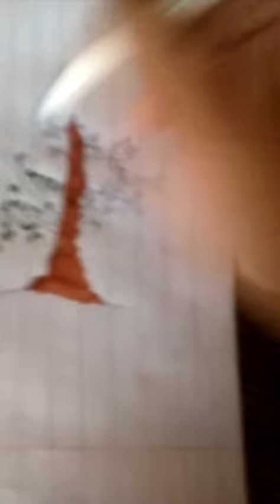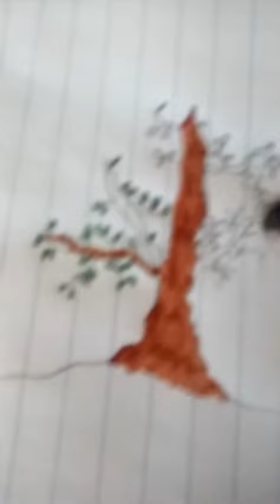Filling in a very detailed tree drawing.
Be ready for tomorrows video